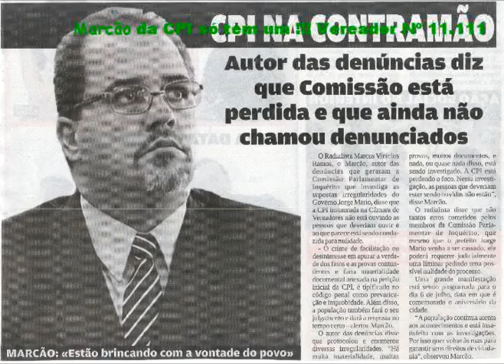Marcão da CPI só tem um - 11.111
Marcão da CPI - 11.111